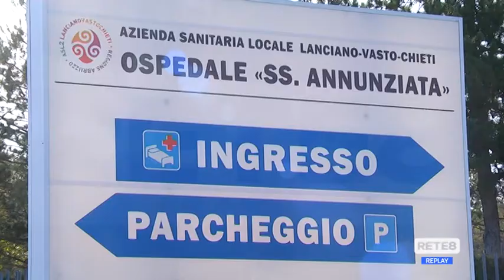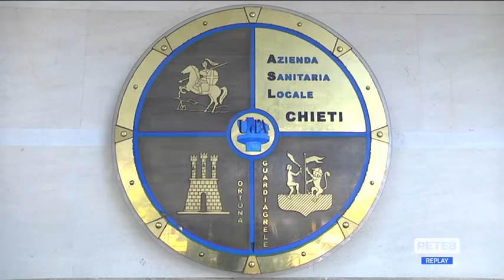Ospedale Chieti - Anche la Lega boccia il DG